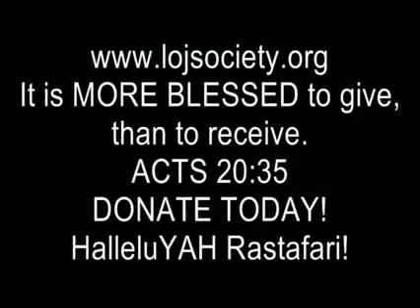Rastafari Studies | SABBATH #9 Pt3 | JOSEPH Or IU-SIF | A Type Of CHRIST IU-SU JESUS & Hatred of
Rastafari Studies | SABBATH #9 Pt3 | JOSEPH Or IU-SIF | A Type Of CHRIST IU-SU JESUS & Hatred of the 11 | FULL

SABBATH #9 VAYESHEV - JOSEPH In KMT Egypt - JACOB 4 Wives & DENDERAH Ethiopic Code - GENESIS 37 Haile Selassie I Amharic Bible Interpretation & Ethiopic Comparative Analysis By Debtera: Ras Iadonis Tafari (Wendim Yadon) & LOJ Society HSI [Haile Sellassie I] Amharic Holy Bible online classes